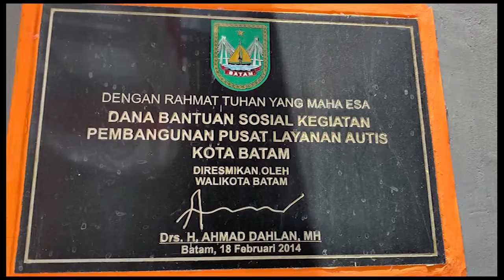PUSAT PELAYANAN AUTIS KOTA BATAM KEKURANGAN TENAGA PENGAJAR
PUSAT LAYANAN AUTIS KOTA BATAM/ SAAT INI HANYA MEMILIKI 9 TENAGA PENGAJAR// KONDISI TERSEBUT  MEMBUAT PENGELOLA MENERAPKAN SISTEM DAFTAR TUNGGU/ BAGI ANAK-ANAK YANG MENDAFTAR DI SINI//